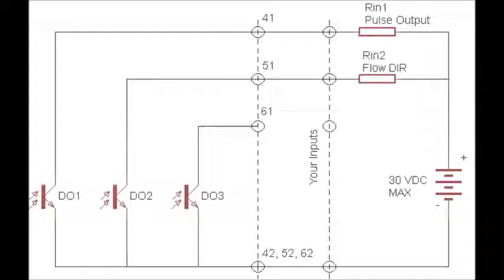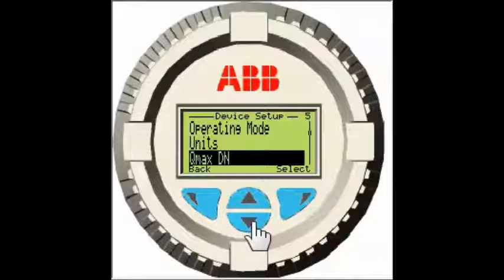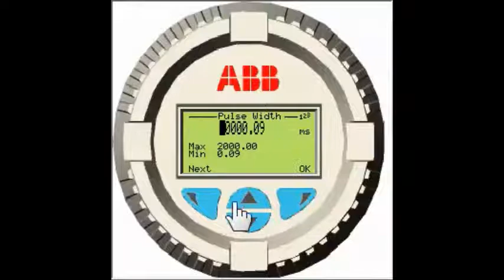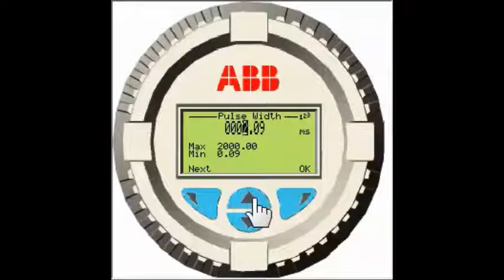Setting Up WaterMasters Pulse Output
WaterMasters pulse output can provide pulse information for forward and reverse flow totals to an extern al totalizer system. This video shows how to connect the output and configure the output for Flow pulse information and a direction signal.